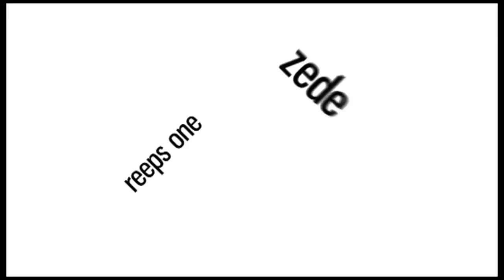POLO "MISTER GROOVE" | Groovy Tetris Beatbox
Polo from France :) unique beatbox, crazy drums, crazy techno style, influenced by aymeric hainaux, beautiful :) please support

Swissbeatbox.com